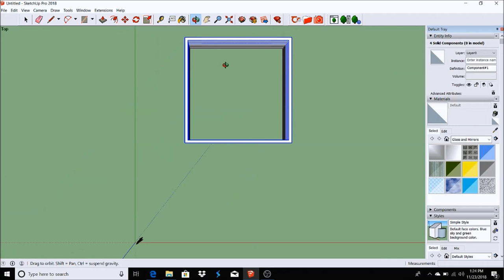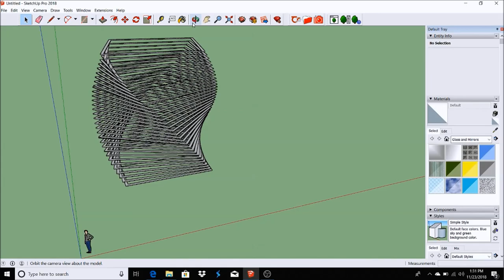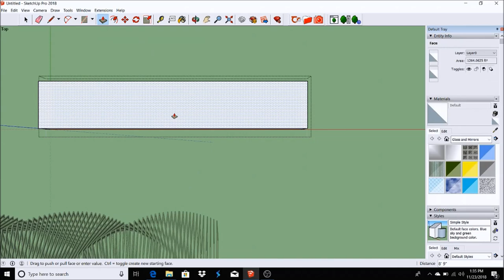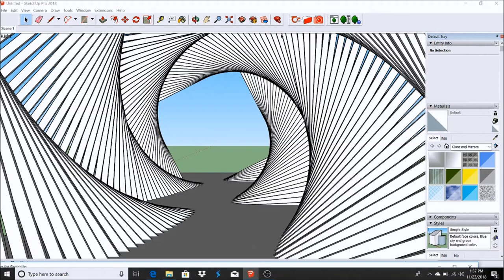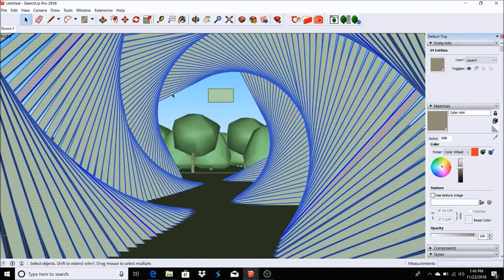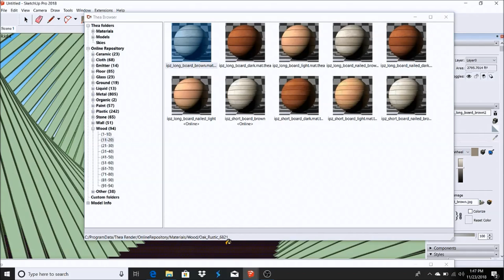SketchUp Pro 2018 + Thea Render 2.0 + Laubwerk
Laptop I use for designing

SketchUp Pro 2018 + Thea Render 2.0 + Laubwerk, sketchup pro(software), sketchup(software), sketchup + thearender, gates3designs, thea render renderings, laubwerks for sketchup, thea render for sketchup, parametric bridge sketchup,